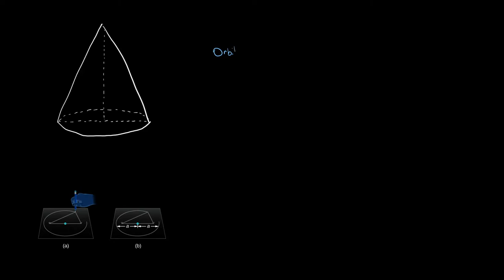Astronomie - La première et la deuxième loi de Kepler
Retrouvez-moi en live sur Twitch Dans cette vidéo nous allons étudier la première et la deuxième loi de Kepler tout en révisant les sections coniques afin de comprendre les particularités de l'ellipse.

Table des matières:
0:00 - La notion d'orbite
1:25 - Les sections coniques
2:20 - Les particularités de l'ellipse
5:34 - La première loi de Kepler
7:10 - La deuxième loi de Kepler